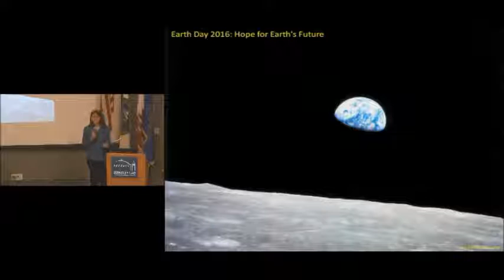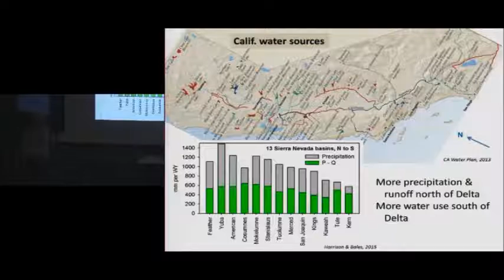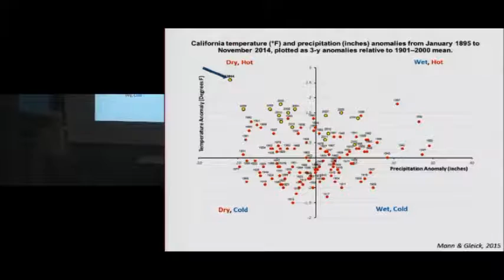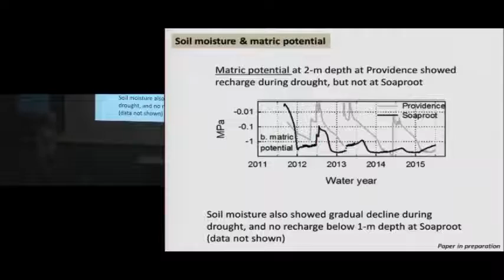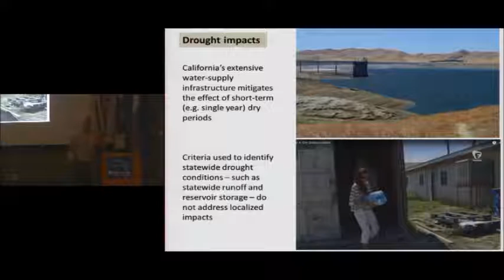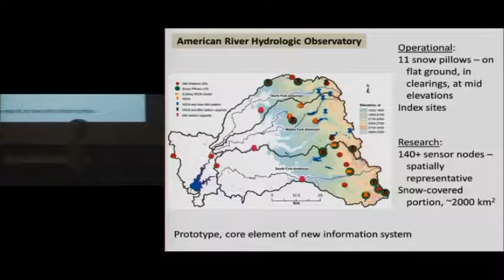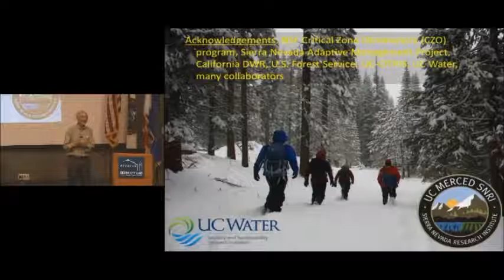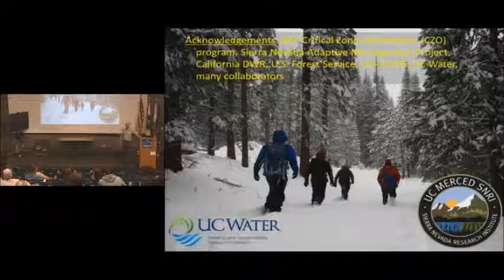Water Security in a Changing Climate: California Drought and Sierra Nevada Response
Earth Month Talk April 14, 2016
Presented by Dr. Roger C. Bales, UC Merced
California’s water supplies are facing unprecedented stresses, and the state’s water-management systems are struggling to meet both environmental and human needs (agricultural, municipal, industrial). Supplies are highly vulnerable to climate variability and extreme events, limiting options to respond to the combined stresses of a changing climate, population, and land cover. Strategic, coordinated investments in California’s water infrastructure, institutions, and information will provide the foundation for a secure, equitable, and efficient water future.  Priority infrastructure improvements are needed for central elements of the state’s “green” infrastructure, including restoration of Sierra Nevada and other forests in stressed source-water areas, and additional groundwater recharge below the mountain front. Multi-year measurements of evapotranspiration, soil moisture and other water-balance components in the southern Sierra Nevada show the extent to which subsurface water storage in the regolith provides a buffer against multi-year dry periods. Scaling these measurements across the Sierra Nevada helps explain the high levels of tree mortality in fall 2015, and provides a predictive ability for the impact of restoration on source-water areas in future multi-year droughts. The cornerstone of water security, and priority need for California, is a modern, robust water-information system that enables accurate, timely, and transparent accounting through the water-supply and use cycle.  This system must extend from mountain headwaters through valley groundwater. With better-informed management, California’s existing water supplies could go further to meeting the state’s urban, agricultural, ecological, and industrial needs.